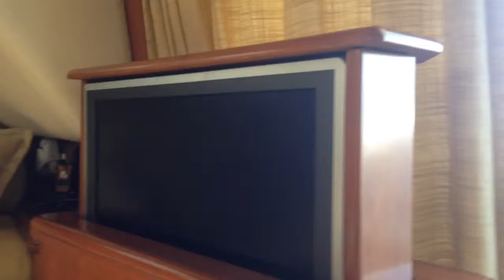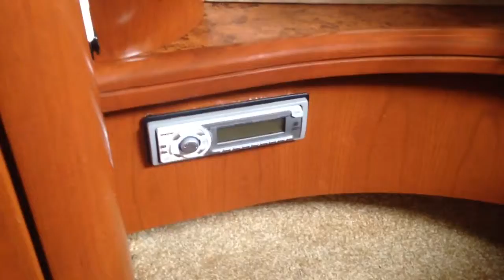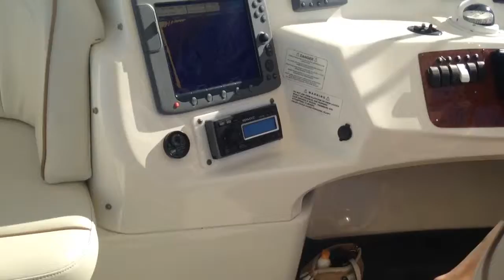Tour of the boat I was on!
Can't wait to do more stuff with my mom and Jason! I'll be uploading more stuff soon!